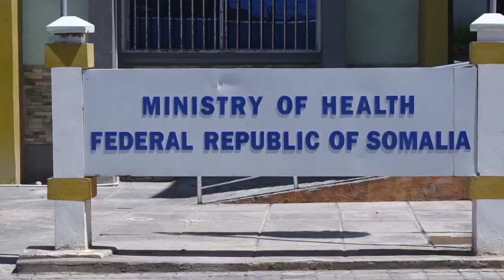Deg Deg Wasiir Laga Helay Karona, Xasan Sh. Oo DF Codsi U Diray, Xad Gudubka Cagjar